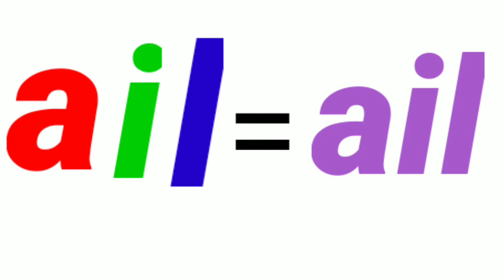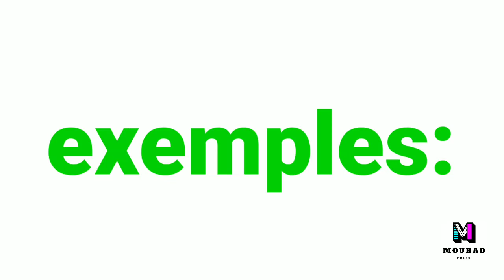ail et aille